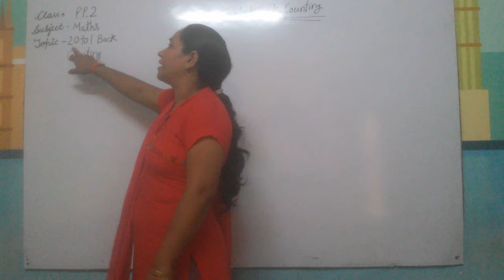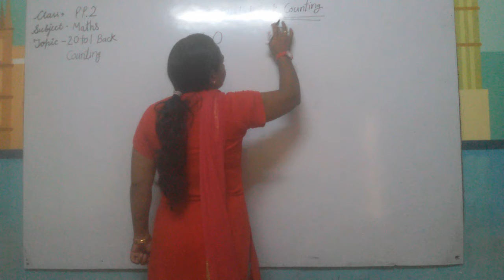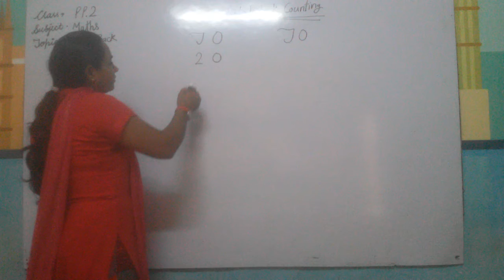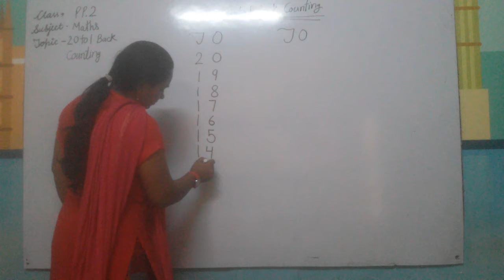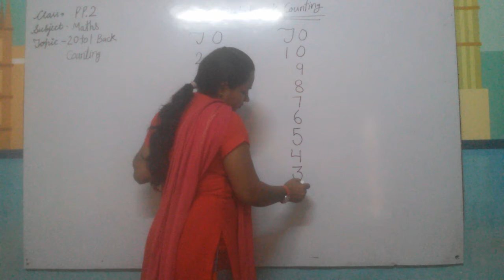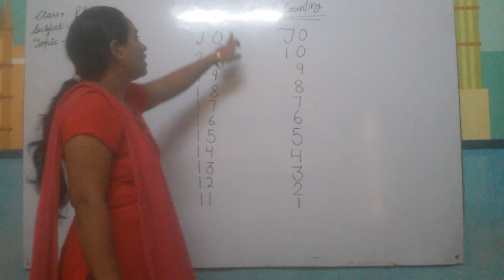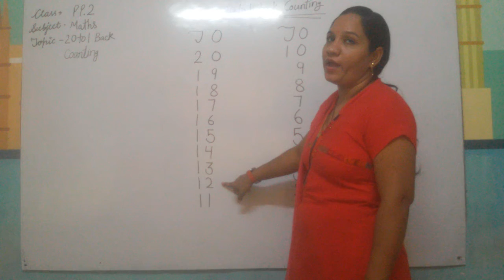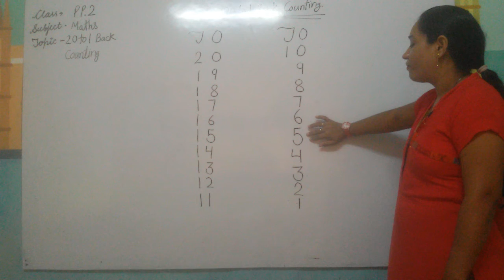PP2 Math 20 To 1 Back Counting